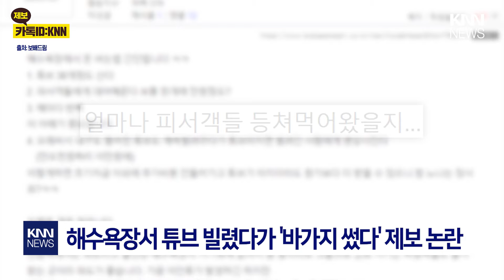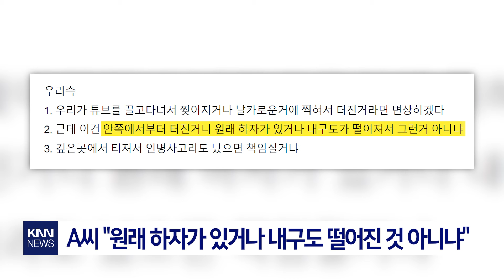놀다가 터진 튜브... 자세히 봤더니? / KNN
봄의 축제를 지나 여름의 물놀이 계절이 다가왔는데요.
잠잠하다 했더니 또다시 바가지 논란이 제보됐습니다

 / knn.news